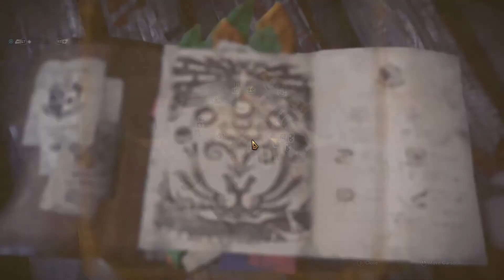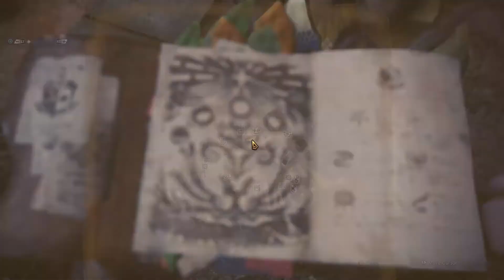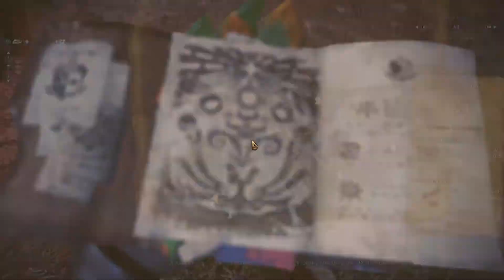MONSTER HUNTER WORLD - Part 2 - FIRST HUNTING MISSIONS - HD Gameplay - No Commentary - PC Version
FIRST HUNTING missions on this 2nd Part, including BIG GAME Great JAGRAS. Lack of better weapon and armor made this hunt very difficult.

My Rig:
Motherboard: ASUS Maximus CODE IX
CPU: Intel i7 7700k
GPU: NVIDIA GTX 1080 Ti
RAM: 32GB RGB G.Skill
CASE: Thermaltake The Tower
Monitor: Asus 144MHZ 32" Gaming Monitor

PlayThePIXELS